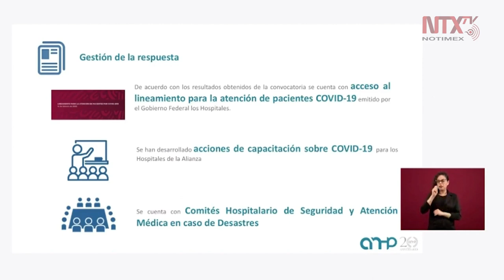Plan de conversión hospitalaria hará frente a la pandemia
José Ignacio Santos Preciado, Secretario del Consejo de Salubridad General, aseguró que todos los hospitales presentados en este plan de conversión hospitalaria están certificados; tienen la capacidad para apoyar el despliegue.